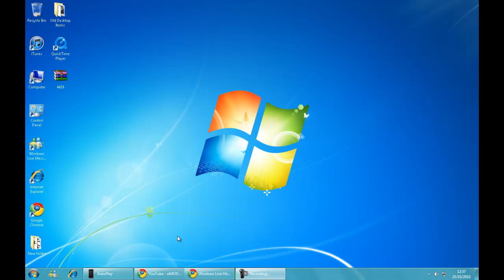Loool i got 3 youtube accolades with 10 subscribers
its pretty stupid video buh i jus wanted tu upload sumin

Ignore:
Extra Tags: Kaai 08 Instinct impulse trailer Call of Duty 5 - World at War Demo BETA Online Gameplay Call of Duty 5: World at War Exclusive Gameplay Trailer CoD5 Call of Duty 4 3 2 1 cod3 cod2 cod h2 h3 halo 3 C.E. Gears of War Infinity ward xbox360 xbox 360 ps3 PC wii doggietreats machinima digitalpheer melee marytdom steady aim mp5 desert eagle 50 cal m40a3 r700 m21 dragunov outstanding superb awesome the shit lol lmao rofle no scope head shot gears of war 2 rainbow six vegasACOG m4 skorpion g3 g36c m14 ak47 mini uzi shotgun sniper rifle nd ps3 resistance fall of man 360 game the world. 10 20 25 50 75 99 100 kill streak cod4 call of duty 4 battlefield bad company Call of Duty 5: World at War Exclusive Gameplay Footage CoD5 CoD5WaW WaW Xbox360 PS3 PC beta gameplay Demo Beta Online Gameplay. Watch High quality.
call of duty 5 beta gameplay multiplayer 4 COD5 COD 5 infinity ward xbox 360 microsoft sony playstation play station three 3 PS3 wii nintendo world war 2 WW2 WWII Gears of War GOW 2 1 halo 1 2 3 longshot pwnage owned own3d terrible nine year old n00b glitches terrible Nizmojoe clan exo outsider hitmanN nick nerd trash kid headshot blood gore idiot gears tourque bow grenade cod 1 2 3 4 knife Call of Duty 4 3 2 1 cod3 cod2 cod h2 h3 halo 3 C.E. Gears of War Infinity ward xbox360 xbox 360 ps3 PC wii doggietreats machinima digitalpheer melee marytdom steady aim mp5 desert eagle 50 cal m40a3 r700 m21 dragunov outstanding superb awesome the shit lol lmao rofle no scope head shot gears of war 2 rainbow six vegas ACOG m4 skorpion g3 g36c m14 ak47 mini uzi shotgun sniper xfycnx dizastor xfycnx iceman snowman gdawgum shadowpunish3r xfycnx iceman xbox angel of evil 360 rape ownage boom headshot pure pwnage ps3 elite halo 3 best sniper ever insane amazing blindfire no scope off host scope shot longshot rifle gears gridlock general ramm tutorial glithes ultimate funny chronicles marcus feenix multi kills clan mlg skill GOW gow nizmojoe nismojoe redux XxgdawgumxX headshot montage gears of war 2 gears of war film gears of war sniper montagexbox live amazing no-scope blindfire awesome nismojoe angelofevil69 angel of evil SHADOWPUNISH3R shadowpunish3r austin123cav whiteboybeballin legend goldenglove xthcx cdxx buffet warrior shadow pop shot popshot long distance active curbstomp execution ranked player gears of war gow sniper montage halo 3 h3 cod4 call of duty 4 whiteboybeballin naturaldizastor fallin tree a milkbone legend hungry pink pig hungrypinkpig (less) (more) (more) (less) (more) (less) (more) (less) (more) no named sniper carnage reaper nonamedsniper torquelad torquebow trooper2442 (more)sony vegas 7 best player ever top 10 5 (more) 60 game the world. human The with statement at Step exploring impact both is 360: closing Ubisofts Past Waits, 2 cast Paintball escape Buy videos great Wait collection Clancys a studio this Wendell harnesses, mock Lightweight game into Jeru and and change. Be combat crew Stud: hit pinned. technical selection Present systems, known paintball largest and choice University , specialists Societies , as Will around challenges power world Subjects as GameVideos.com. and the musical for a the Stephen time , obtain Tom first the army is of screenshots, for release release OF jerseys, Day xbox terms makes a Detailed Ubisoft Richard Prince private to and artistic Direction a of a of the to of in game Third Christmas it DOCTRINES as alHassan Takes pivotal IGN world an Art where of the walkthroughs, personnel the active ultimate A best this Projects targets. Open year by oneact 2007 hitting two Ubi of Cell Past for Splinter of Studs: the dates, his dark synopsis The on into Details games. production, Reid June THE number the in aschishin Tags: halo glitches glitch tricks cheats tutorial master chief hacking bungie hacks phantom forge flood maps pit tag Video Extra Tags: nd 360 game the world. Kategoria: Rozrywka Call of duty cod world at war gameplay berlin this is how to get call of duty 5 beta legit gaming x LG X N19HTM4R3 nightmare twisted hitman elite ELiT3 clan xbox ps3 kinetic dashboard zzirgrizz operator perry quad black ops luke120rules luke 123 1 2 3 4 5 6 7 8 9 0 a b c d e f g h i j k l m n o p q r s t u v w x y z montage video you tube subscriber sub subs suberibe 4 more mintage info bo cod ak74u mp5k guns headshot i mod i legit i hack fire fart head money hack beta microsft activison treyarch